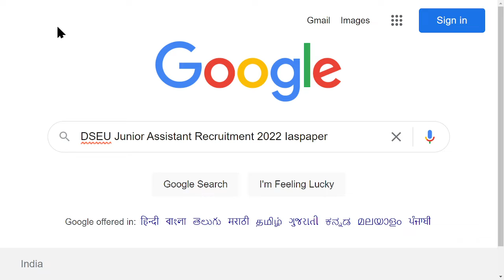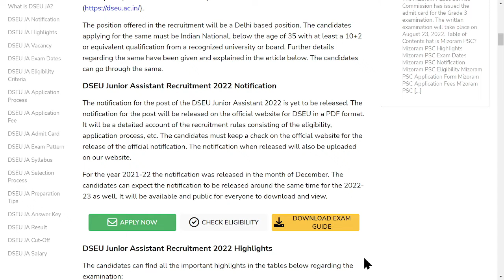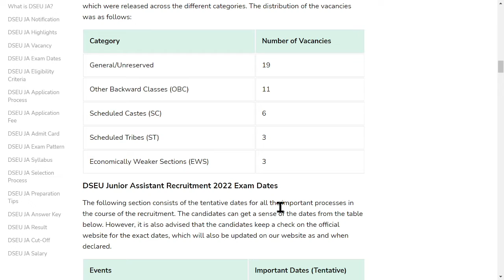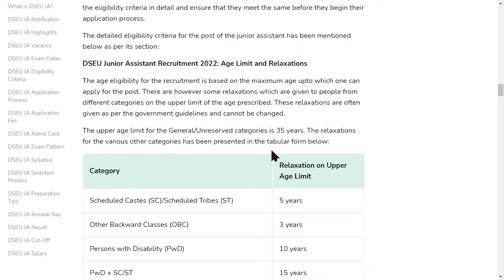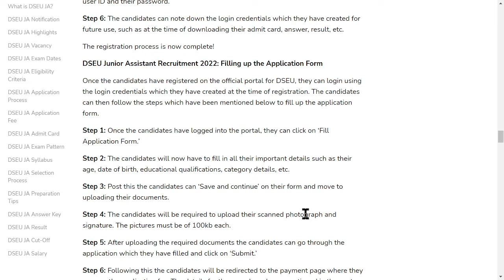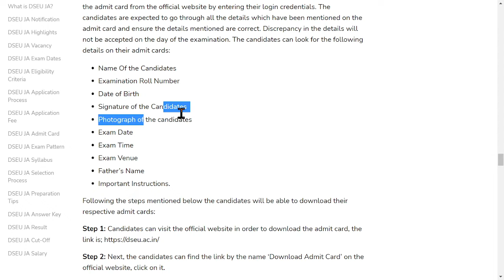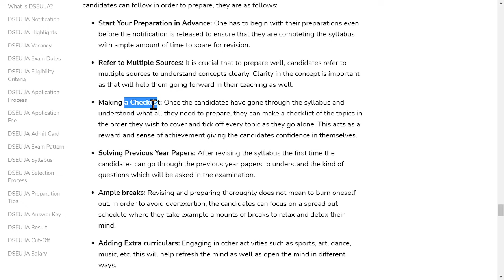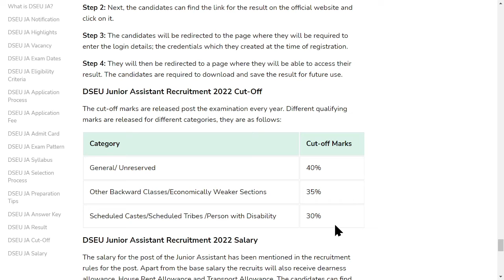DSEU Junior Assistant Recruitment 2022: Notification, Application Form, Admit Card, Exam pattern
The Delhi Skill and Entrepreneurship University opens every year recruitment and educational opportunities for various courses/posts. The candidates who wish to apply for the various positions can fill up the forms for the same on the official website for DSEU.